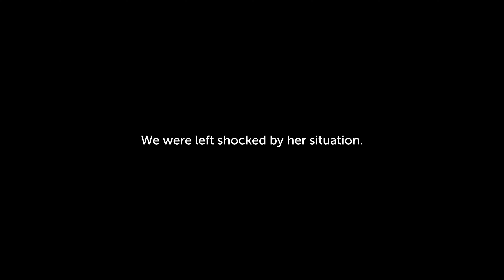"Allah has given me a home" See widow Fatima's new home | Orphans in Need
Last year, we shared the heartbreaking story of Fatima Bibi, an elderly widow from Pakistan. Aged and weak, she relied on occasional handouts to survive in a straw house.

Despite her dire situation, Fatima Bibi never gave up hope "Allah will have mercy on me, and whatever He gives, I will use it."

One year on, Fatima Bibi's prayers have been answered, and her life has been transformed thanks to the generosity of our kind-hearted donors. Fatima's newly built house nears completion, and now stands tall and sturdy, a beacon of hope amidst her previously dire circumstances.

No longer does she have to endure the harsh realities of living in a straw shelter. Instead, she now has a safe haven where she can find solace and comfort in her twilight years.

"I am so happy, my heart is full of happiness. Allah has given me a home" Fatima exclaims, her voice trembling with emotion. "For anyone who donated this house for me, may Allah bless their families."

Fatima's story serves as a reminder that even in the darkest of times, there is always hope. Together, we can make a difference in the lives of those who need it most, providing them with the support and dignity they deserve.